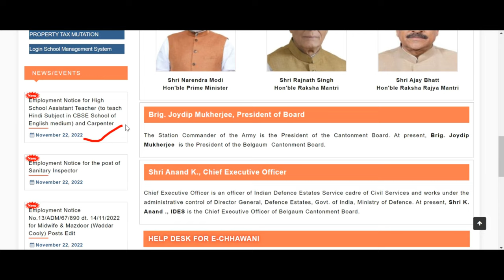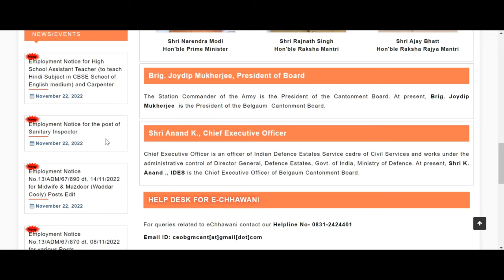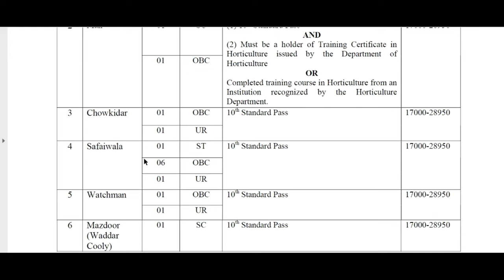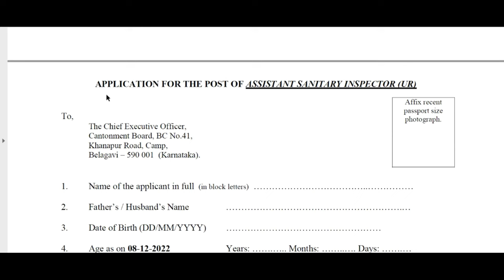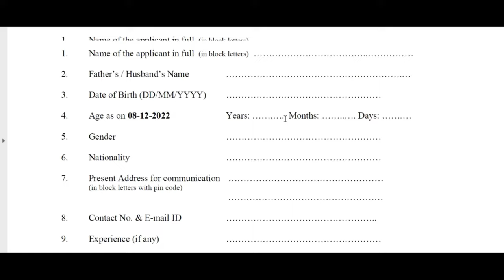OFFICE OF THE CANTONMENT BOARD BELGAUM (Assistant Sanitary Inspector ,Mali ,Chowkidar ,Safaiwala)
OFFICE OF THE CANTONMENT BOARD BELGAUM (Assistant Sanitary Inspector ,Mali ,Chowkidar ,Safaiwala) Complete Information In Video Please Full Watch

ALL IMPORTRNT LINK --